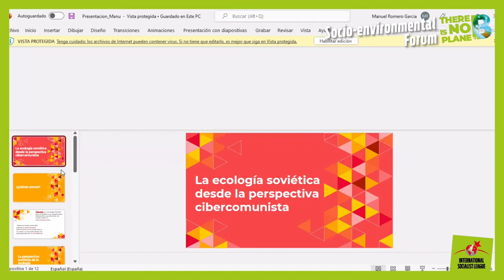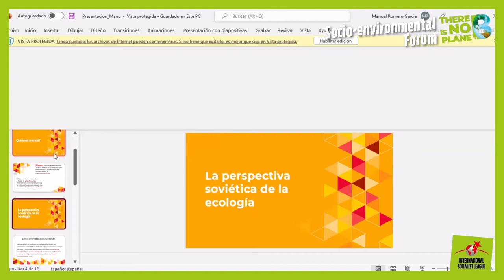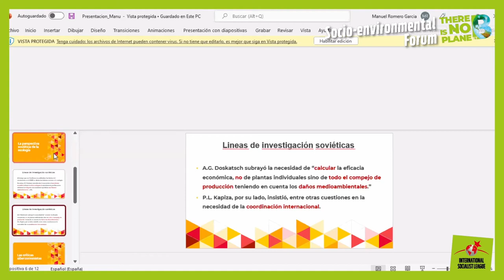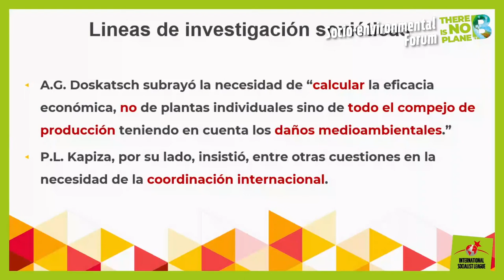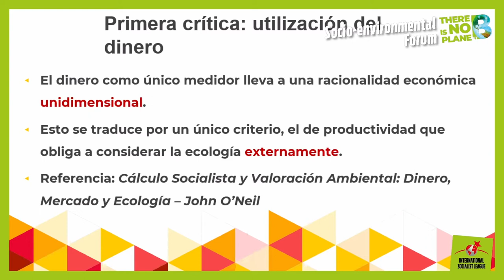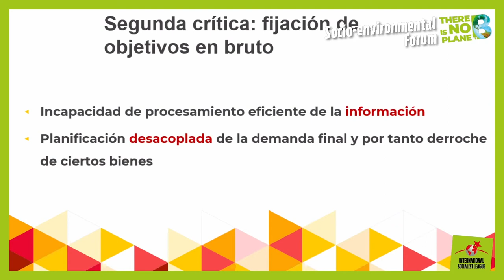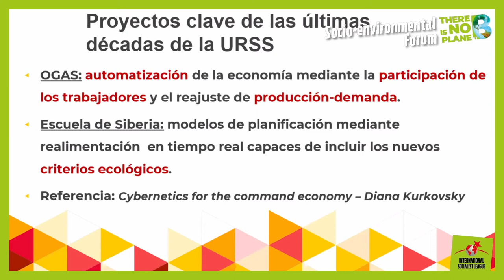The footsteps of the former USSR. Socio-environmental assessment of bureaucratized socialism ...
PANEL 2- The footsteps of the former USSR. Socio-environmental assessment of bureaucratized socialism and capitalist restoration in Eastern Europe.
Speakers: Alejandro Bodart, ISL Executive Committee (Argentina); Oleg Vernyk – president of the “Zahist Pratsi” Independent Trade Union (Kyiv, Ukraine), Dmitry Zaidov, activist of the “For Clean Air” environmental organization and member of the Ukrainian Socialist League, and Manuel Romero García, Colectivo Cibercom (Spanish State).